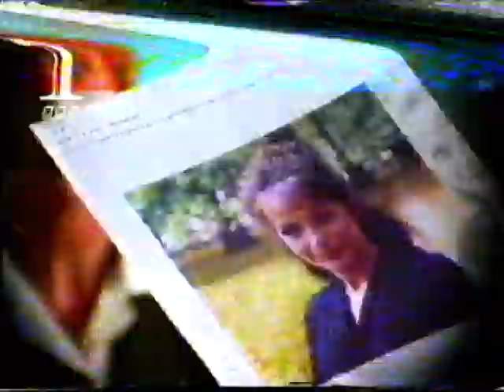BBC Two - Crime Traveller trail (Mary Tamm) (5 March 97)